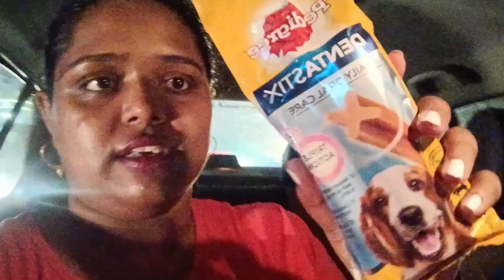Never thought my Dogs Birthday Would End Up Like This🥺😔💔